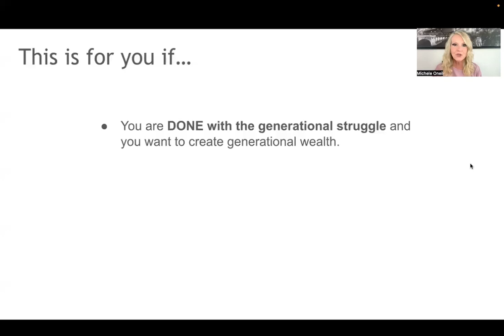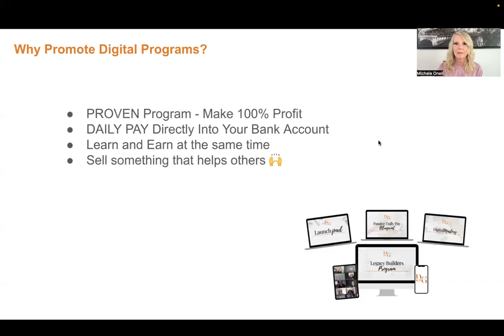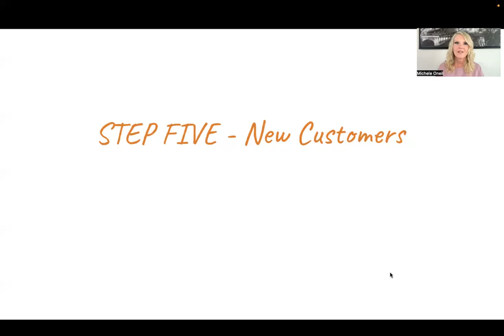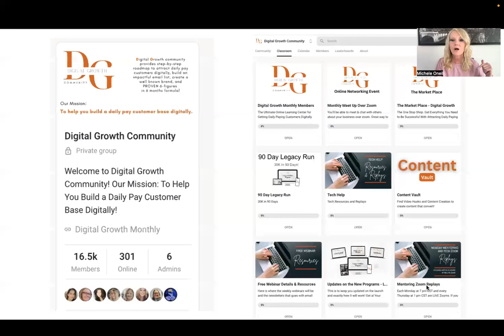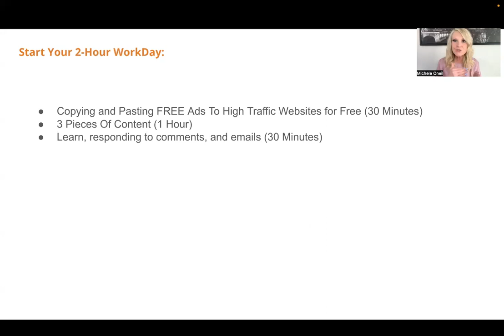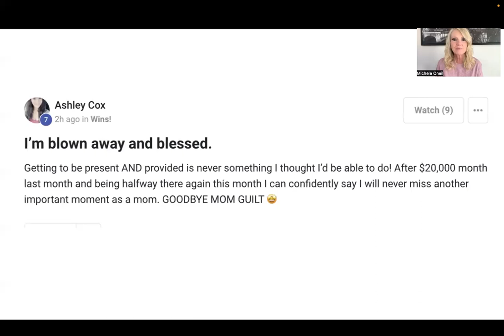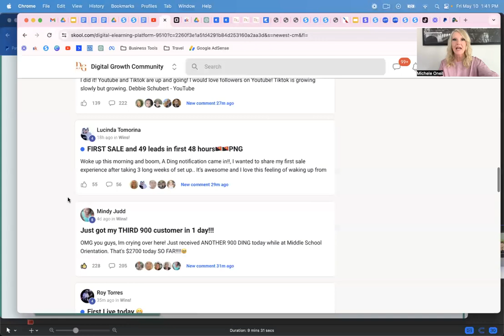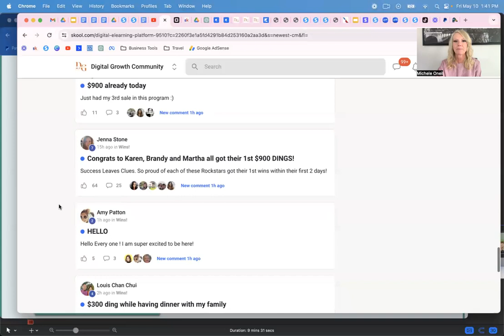Remote Work Make Money From Home 2024 Selling Digital Products For Beginners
🤑 Remote Make Money From Home 2024 Selling Digital Products For Beginners
      Here! 👇🏾

👉  See How Moms Are Making $10k With This Proven System

👉 👉 ✅ We Offer Payment Plans at Check OUT! ✅

Pandora  "DigitalPreneur"
 TOP SOLO AD VENDORS: 🚀
👉 👉  ✅ 1.Get Real Premium Traffic To Your Website 👇🏾👇🏾

 👉 👉  ✅  3. Solo Ads Ad Package Only $20 BUCKS!

 ✅  All-In-One Marketing Platform
No credit card required. 👇🏾 👇🏾

Make 2024 Your Breakthrough Year: If you want to make this year different, you need to start doing things differently.

Discover the blueprint for launching a profitable online business while enjoying more freedom.
- What are the best products to post in 2024!
- See exactly what it takes to make $900 a day working 2 hours a day.
Learn from Real Testimonies: Hear directly from people who have implemented these strategies and are reaping the rewards.

You’ll Discover:
✅ The step-by-step process to launch a lucrative online business.
Proven strategies to attract leads and convert them into loyal customers.

✅ Real-life success stories from individuals who are now making daily pay following our blueprint.
💯 Guaranteed Daily Dividends Earn In Crypto Pays Once a week

✅  👉 A Private Club You Must Have a Invite Code
Daily Rewards Paid 7 Days A Week

Starting at $10 USD 1.25% DAILY Weekly Payouts Every Friday